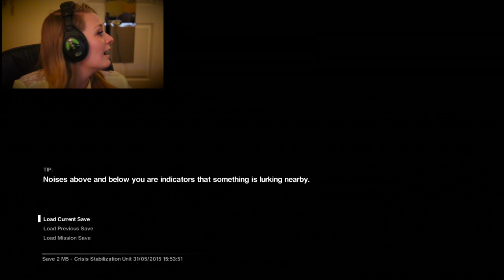Alien Isolation: Episode 7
I think this is the worst scare I have ever experienced haha!!

See me on Snapchat: RayforRachelxo